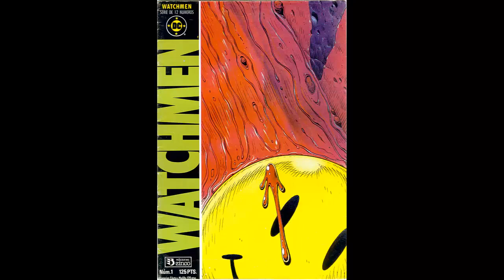Watchmen - Alan Moore | Capitulo 1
Watchmen, comic completo, español, capitulo 01, escrito por Alan Moore, audiocomic

balgranate.es.tl